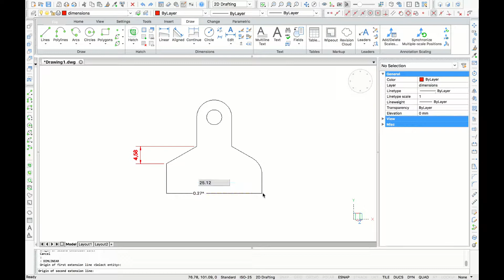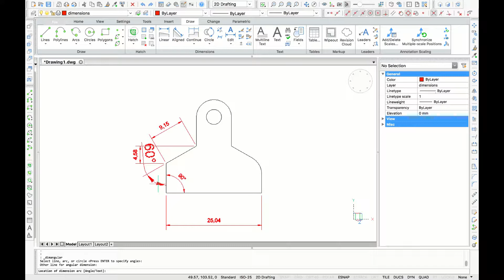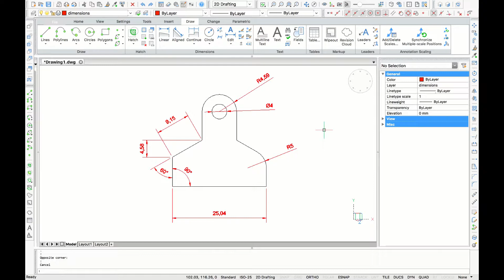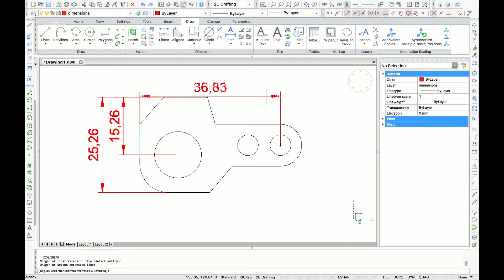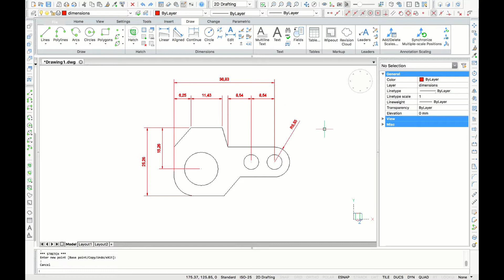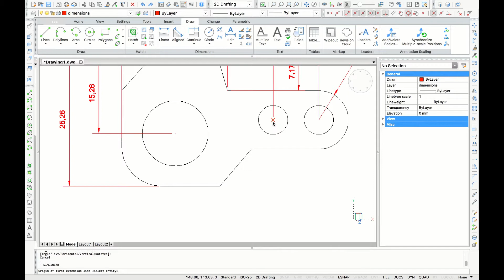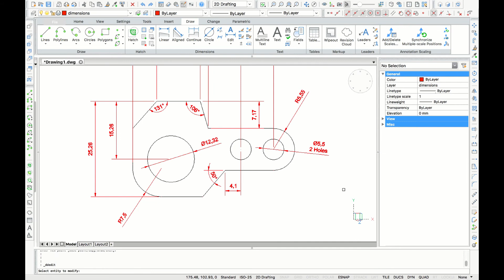How to create dimensions in BricsCAD for Mac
In this video you will explore BricsCAD's dimensioning tools.